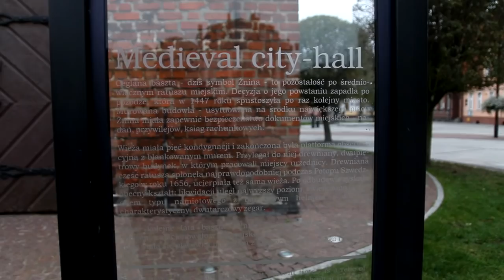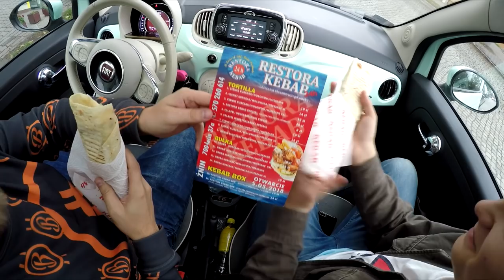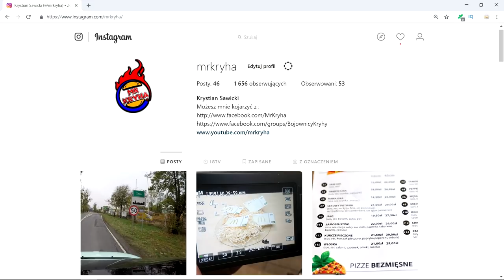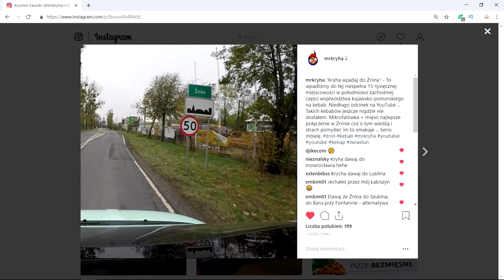TEST NAJGORSZY VS NAJLEPSZY KEBAB ŻNIN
☛AUDIO W ODCINKU :
2.Dj Quads - I Got A Story (Non-Copyrighted Music)

Jeżeli to czytasz napisz "MIKROFALÓWKOWY KEBAB"

CHCESZ MI POMÓC ZALEŻY CI NA KANALE ? WYŚLIJ TEN FILM DO ZNAJOMYCH, UDOSTĘPNIJ, PODAJ DALEJ !